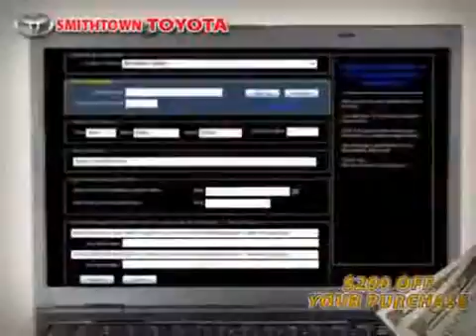Used Honda Accord Sedan NY New York located in Long Island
This used Honda Accord Sedan NY New York is located in Long Island and is offered by Smithtown Toyota and can be compared to any Honda Accord Sedan in Long Island